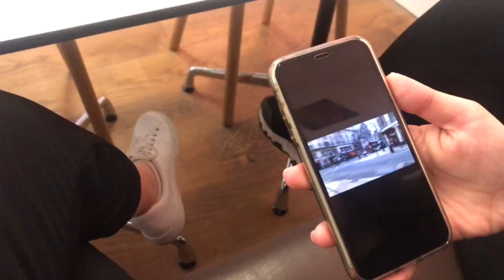LONDON VLOG | PART 1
It is a creative video, which I have dedicated to my biggest love. To London. Fell the atmosphere of the streets, enjoy the views and fall in love too…

I came to London with my best friend to learn English. We were pleasantly surprised, because people there are nice and welcoming, streets are beautiful and atmosphere is incredible. If you have never been in London, then you must visit this amazing city!
In the next creative video I will show you «London at night»…